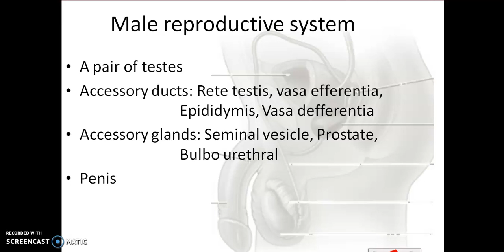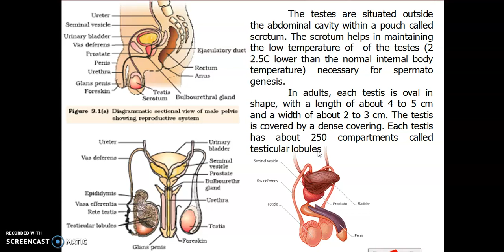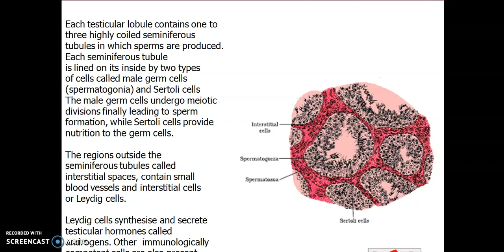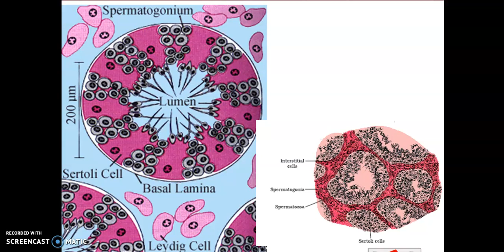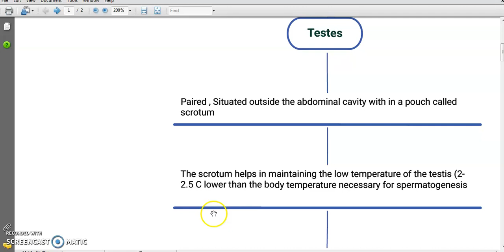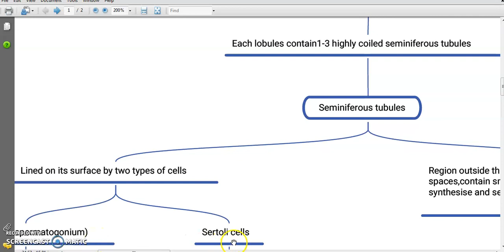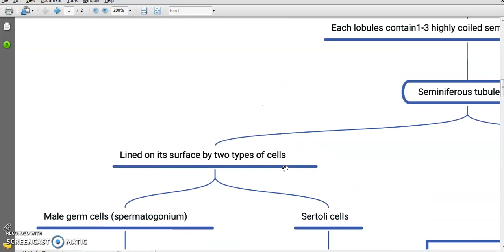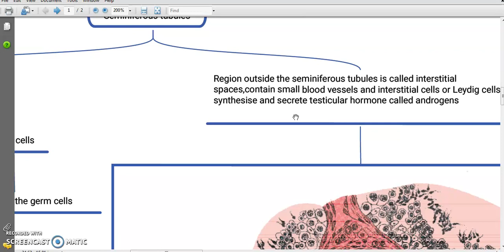Zoology class [male reproductive system]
ZOOLOGY CLASS